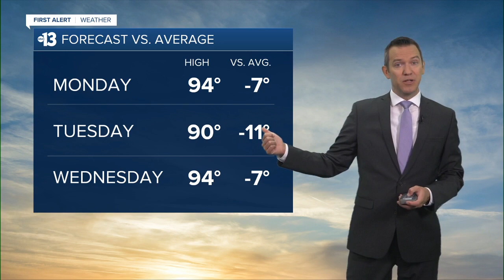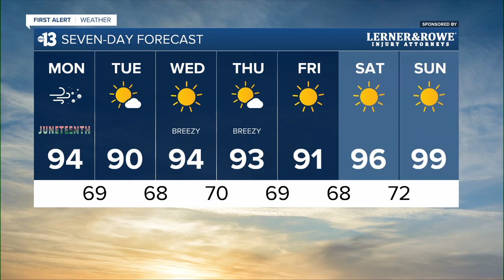13 First Alert Las Vegas morning forecast | June 19, 2023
The June 19, 2023 morning weather forecast for Las Vegas.